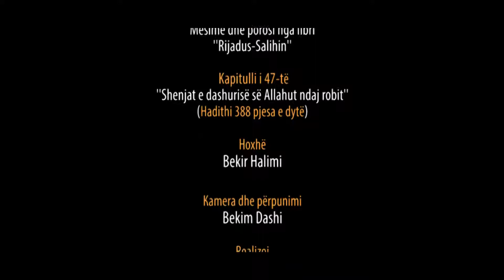395. Pas Namazit të Sabahut - Shenjat e dashurisë së Allahut të ndaj robit - Hadithi 388 pj 2